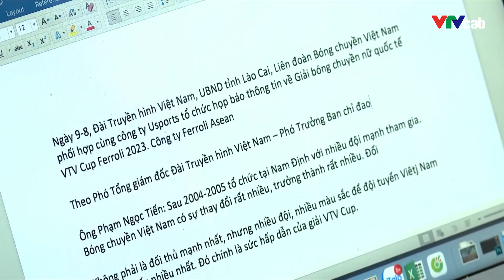7 ĐỘI BÓNG TRANH TÀI TẠI GIẢI BÓNG CHUYỀN NỮ QUỐC TẾ VTV CUP FERROLI 2023